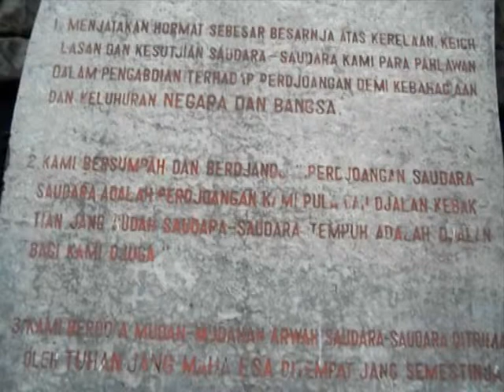Blitar city official trailer - Project Tourism english profession Airlangga university